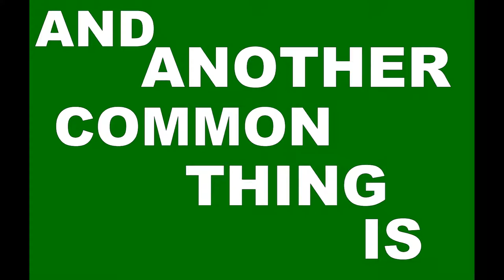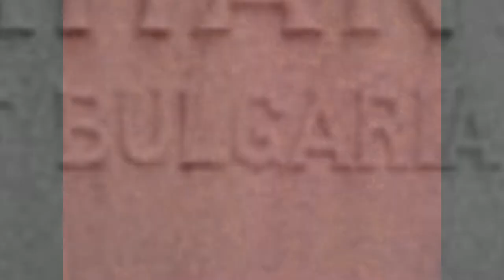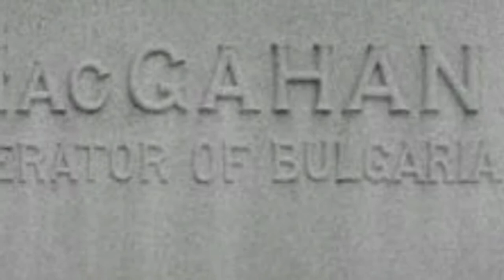Batak Sred jitata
Main theme from documentary "Batak - A Valley of Saints".
Director Stepan Polyakov
Sceenplay Alexander Perpeliev
Host Jeff Groves
Music Simeon Germanov